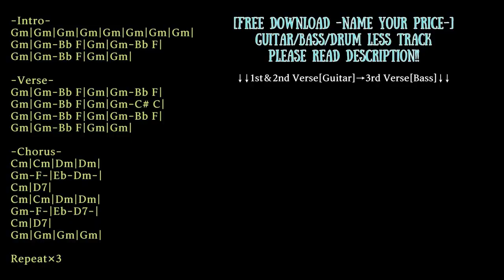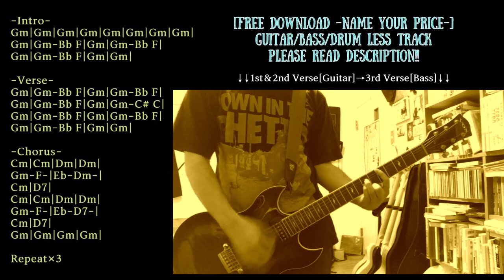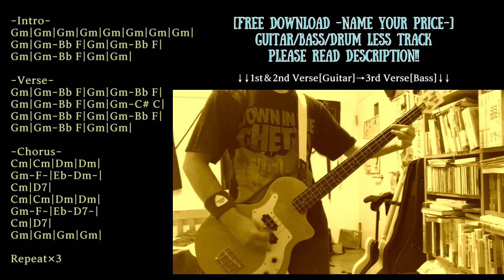Garage Punk Backing Track in G minor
Trap/Chill/Ambient/House etc... with Guitar track

KEY=G minor
BPM=172